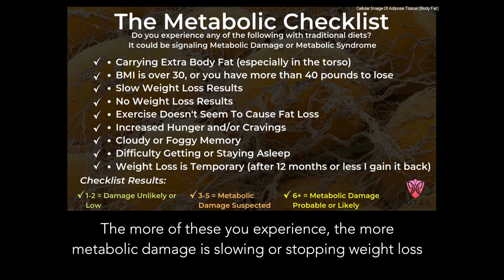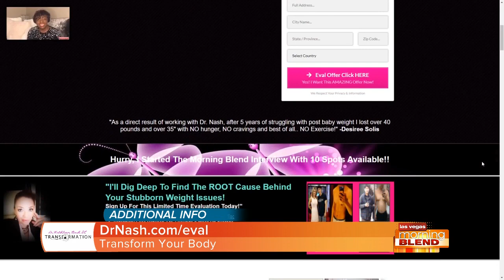Three Ways Fatty Liver Stops Weight Loss